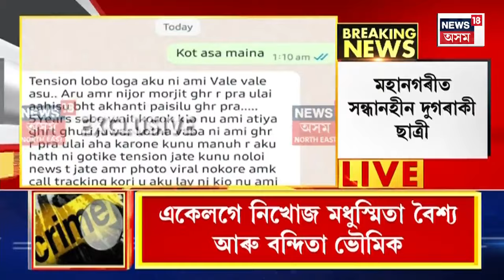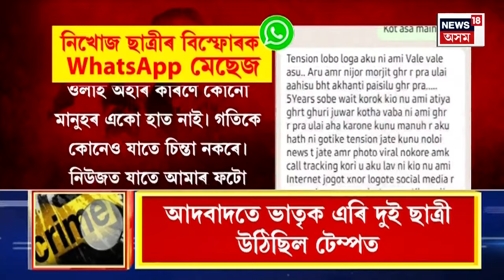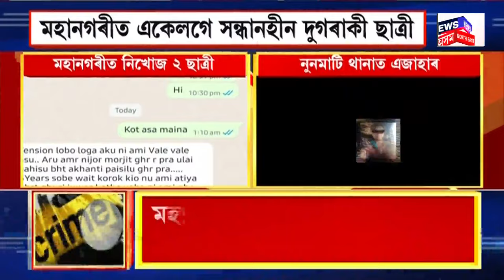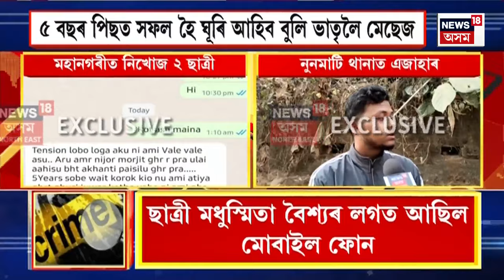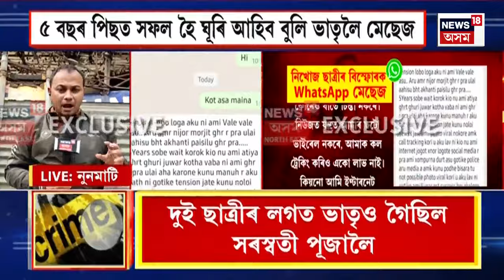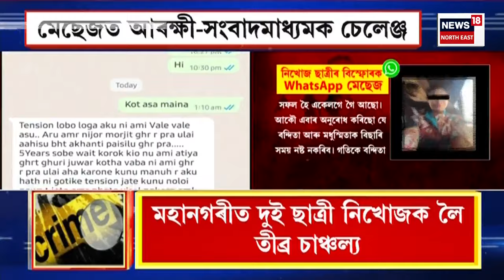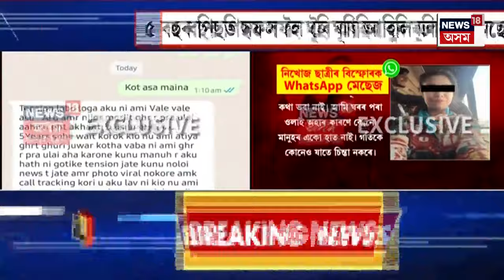BIG BREAKING | মহানগৰীৰ নিখোজ ছাত্ৰীৰ মোবাইলৰ পৰা বিস্ফোৰক মেছেজ | Student Missing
BIG BREAKING | মহানগৰীৰ নিখোজ ছাত্ৰীৰ মোবাইলৰ পৰা বিস্ফোৰক মেছেজ |
0:00 Intro
15:58 সৰুপথাৰৰ ৰজাপুখুৰীৰ শ্যামগাঁৱত নিশা কটাই উভতি আহিল মুখ্যমন্ত্ৰী হিমন্ত বিশ্ব শৰ্মা